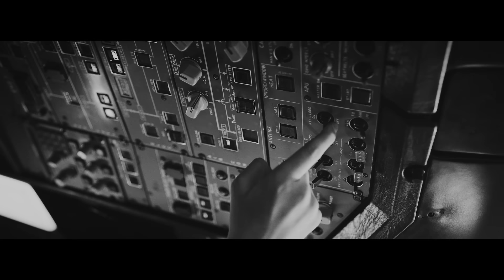Porsche Korea l Taycan Owner Story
비행이 전부였던 포르쉐 오너가
타이칸의 매력에 빠진 이유.

타이칸 오너들과 함께 이야기는 계속됩니다.